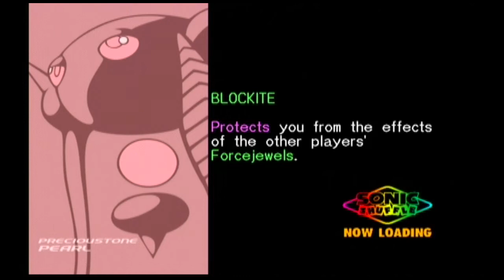YinzGamerz - Sonic Shuffle - Ep. 8, You get NOTHING!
♪♫Sonic...he really move...Soni...got n attitude...*sigh*♫♪